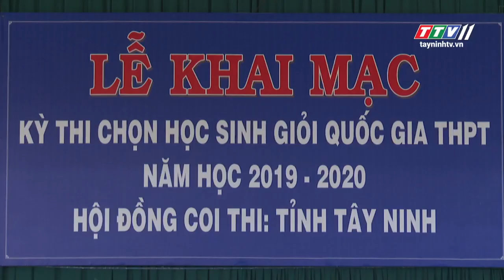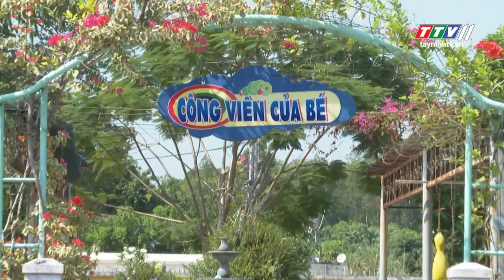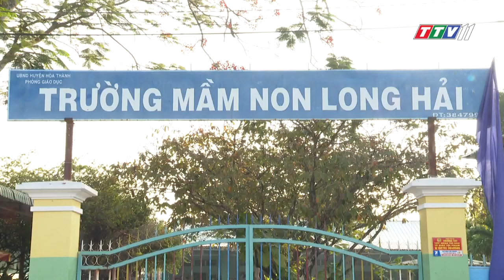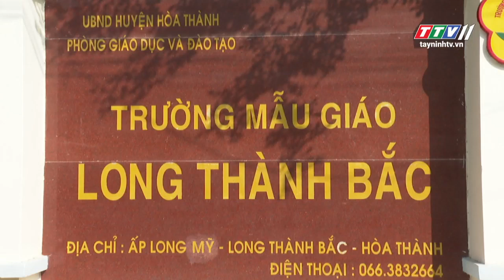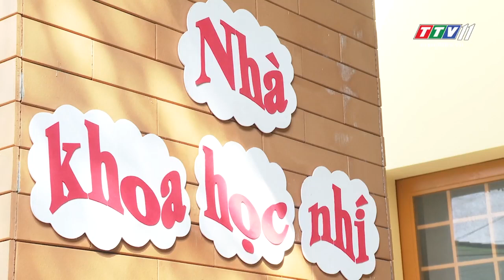Bậc mầm non huyện Hòa Thành nhiều thay đổi từ một chuyên đề | GIÁO DỤC VÀ ĐÀO TẠO | TayNinhTV